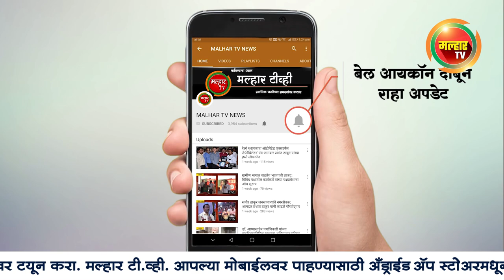पनवेल रेल्वे स्थानकात महिलेची प्रसूती; बाळ आणि बाळंतीण सुखरूप,10 महिन्यातील दुसरी घटना !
malhartvnews at panvel | पनवेल रेल्वे स्थानकात महिलेची प्रसूती; बाळ आणि बाळंतीण सुखरूप,10 महिन्यातील दुसरी घटना !